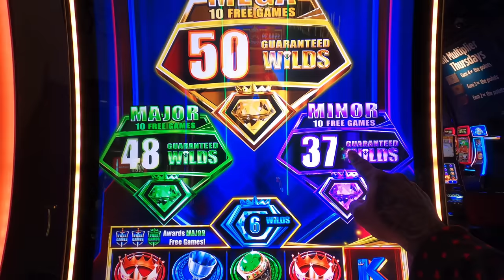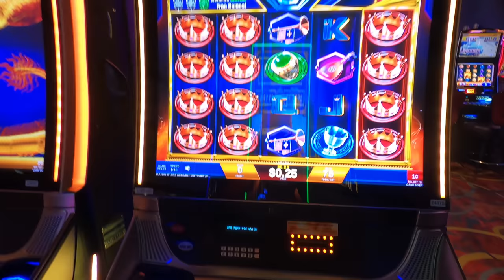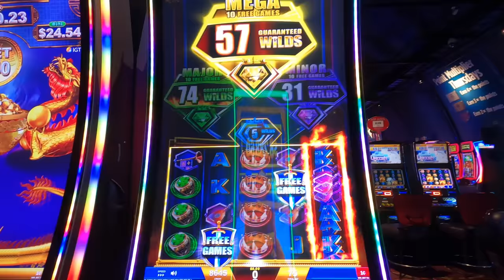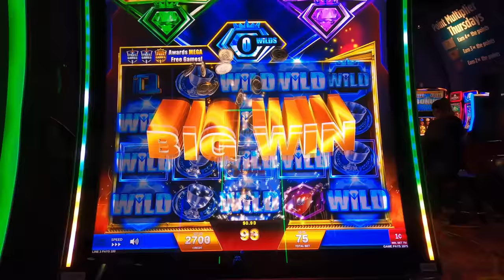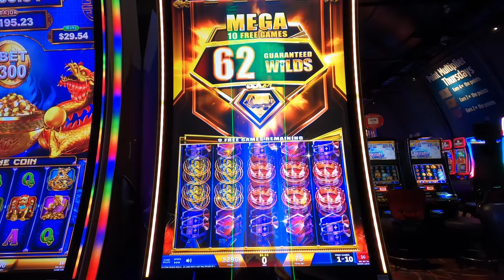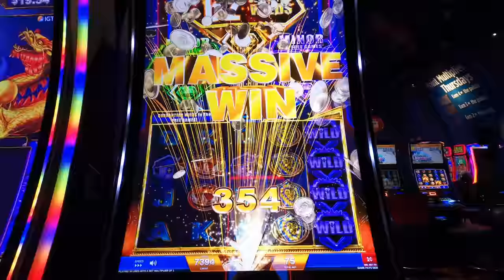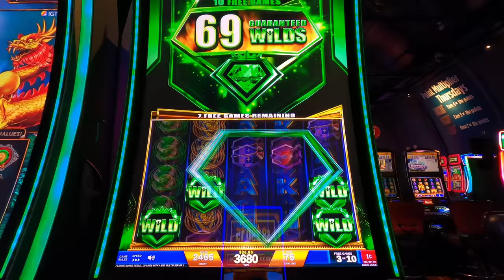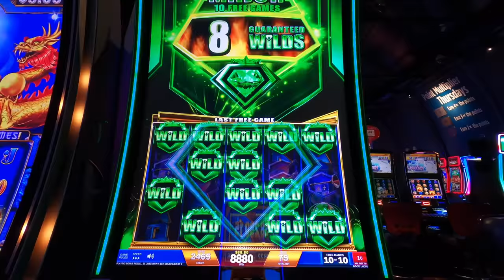Tips, Tricks & Techniques for Regal Riches Slot Machine!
Here is another Tip, Trick & Technique Video for Regal Riches Slot Machine by IGT. This can be both a Fun and Lucrative game if you know what you are looking for, and how to play it!

😎 TIPS FOR REGAL RICHES SLOT MACHINE

1. When scouting out a machine, pay attention to the Minor, Major and Mega Diamond count. It is very important.

2. You definitely will want to select the machine that has the highest Diamond counts, and remember, each of the Minor, Major and Mega have a 'Must Hit By' threshold. The game's bonus features MUST trigger by their MAX count. Here are the hidden 'Must Hit By' values:

- Minor (Purple Diamonds): Must hit by 75
- Major (Green Diamonds): Must hit by 100
- Mega (Yellow Diamonds): Must hit by 125

3. You can also look at the machine itself, where the betting amount buttons are located, and there will be a display of values for each Bonus Feature for each bet size. Often times you will see "Flames" indicating the "Hot" Bonus Values. This just gives you a prediction (based on previous game play), as to when a typical Bonus Feature is getting close to triggering. * I find it to be about 60-70% accurate. Your best bet is to understand the 'Must Hit By' amounts, and to use the flames as an additional guide.

Music

Watch:    • Leat'eq & Aleksei...